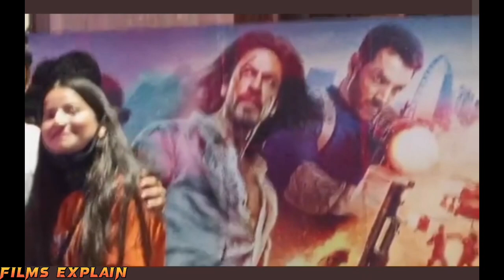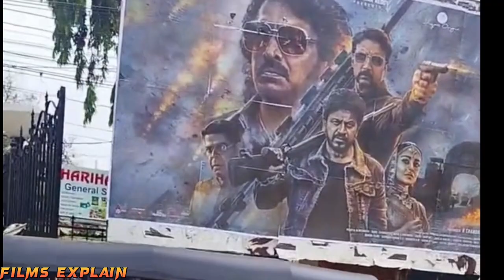Pathan Day56 Big Jump Fantastic Box Office Report 🧾|Pathan Box Office Collection